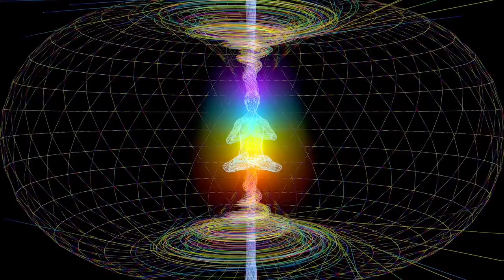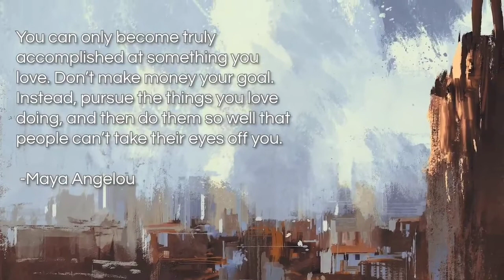The Value of Money 💸💰😘